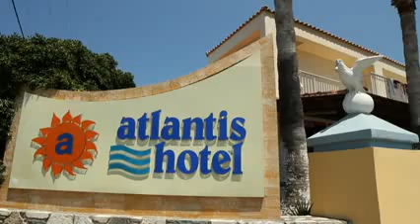ATLANTIS HOTEL KOS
Atlantis Beach Hotel it is built upon a beautiful sandy beach and it is composed of "Atlantis I" A' Class and "Atlantis II" C' Class. It is a quiet, friendly and hospitable hotel complex, ideal for unforgettable holidays.